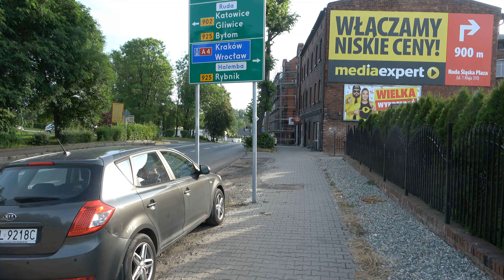Bielschowitze - Ruda Slaska - Schloss Pszczyna - Wawel Krakau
Heute fahren wir von Ruda Slaska nach Pszczyna und danach fahren wir nach Krakau und besuchen das Schloss Wawel .

Musik    Chris Spheeris    Allura
               Oliver Scheffner  Epic World